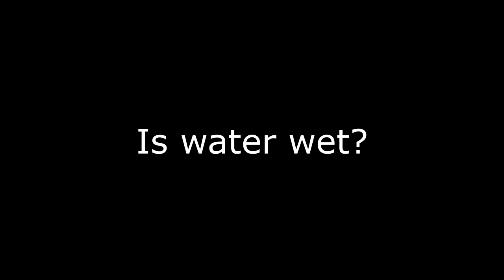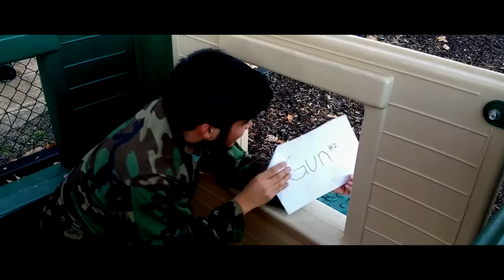IS WATER WET?!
Ms. Lightfoot Physics Newtons Three Laws Project

Edited by JOSH YOON
Filmed by JUNIOR TORRES/LEO ZAMORA/TIM YOON
Plot by LEO ZAMORA/JOSH YOON/ JUNIOR TORRES
THANK YOU MS.LIGHTFOOT FOR TEACHING US PHYSICS!